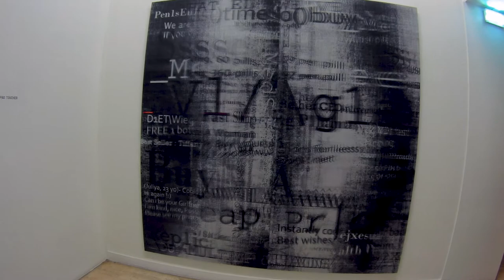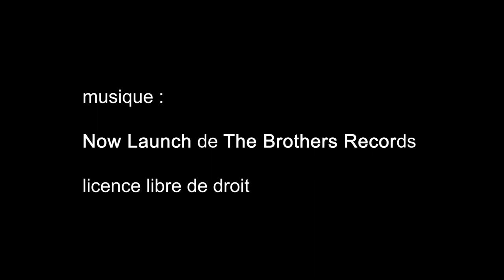Artistes & robots, Grand Palais - Paris mai 2018